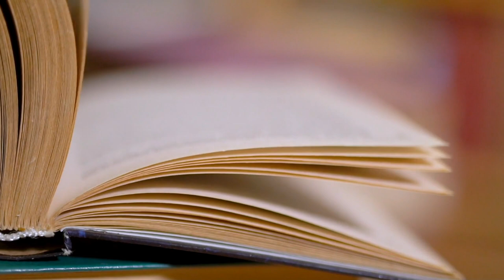Nyugodt elme - nehéz helyzetekben is. Bhaktipád dász